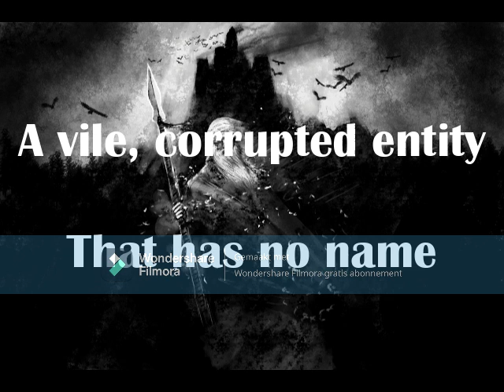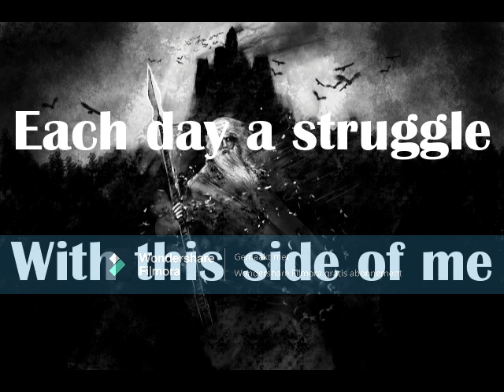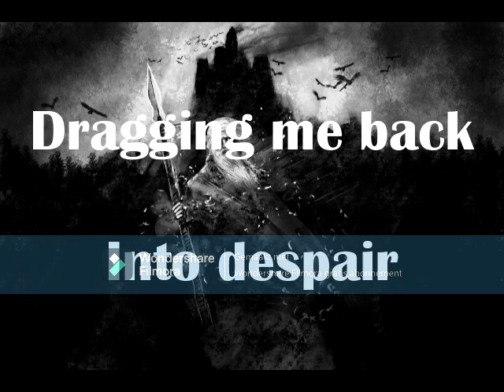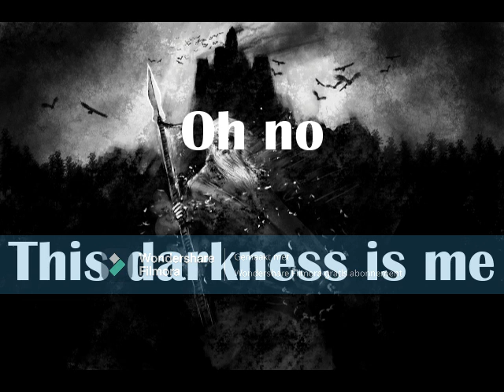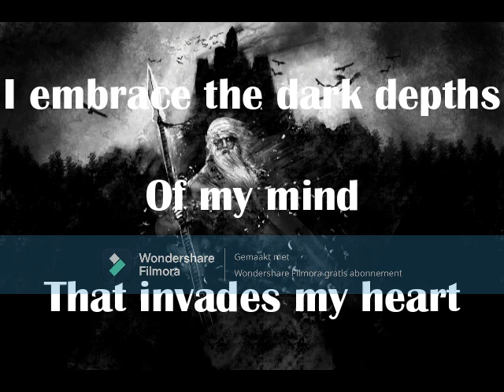Amon Amarth - Into The Dark lyrics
A lyric video of Into The Dark by Amon Amarth. Enjoy!